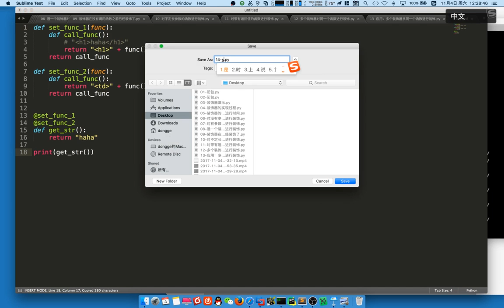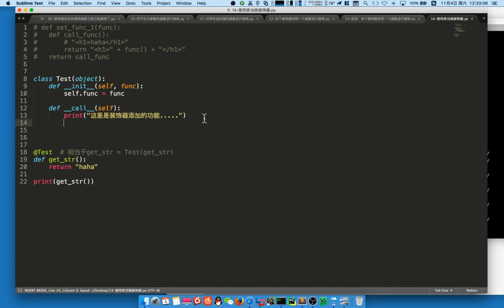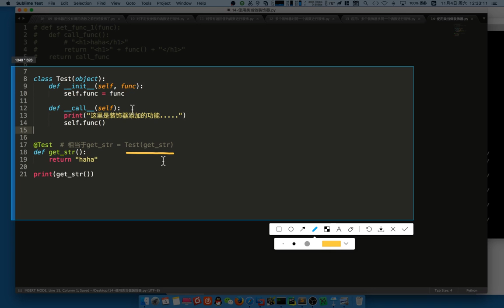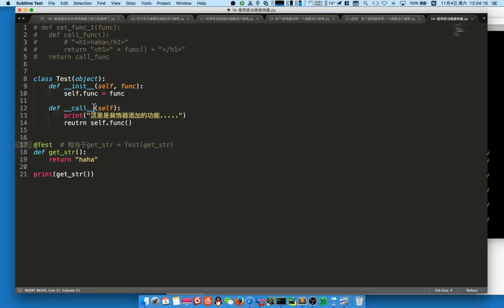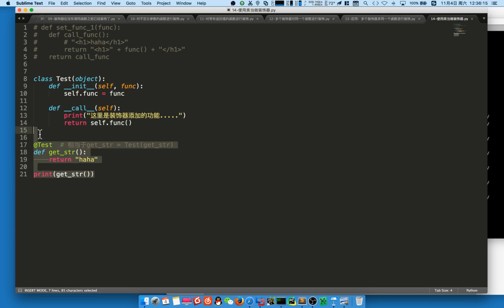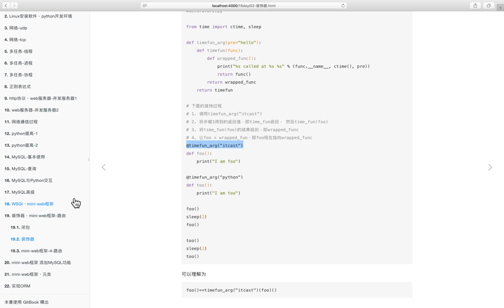06 mini web框架v3 1丨03 装饰器丨09 装饰器 9 （了解）用类对函数进行装饰